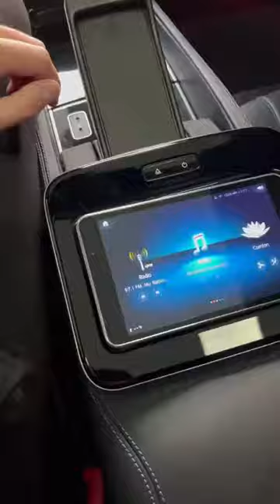In the back of the mercedes benz usa MAYBACH GLS 600